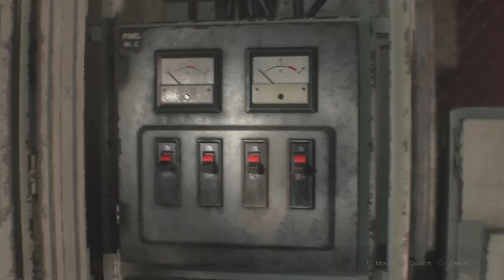RESIDENT EVIL 2 REMAKE DELUXE EDITION GAMEPLAY WALKTHROUGH PART 7 | LEON'S STORY